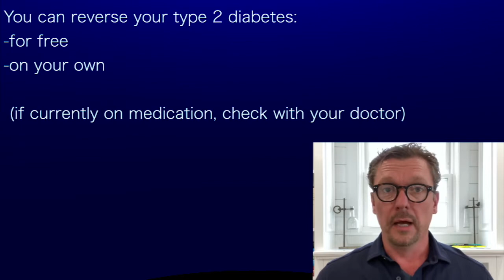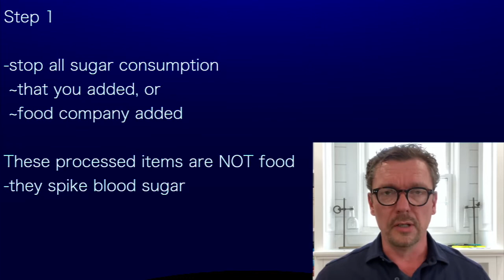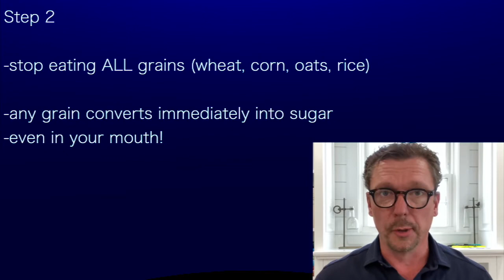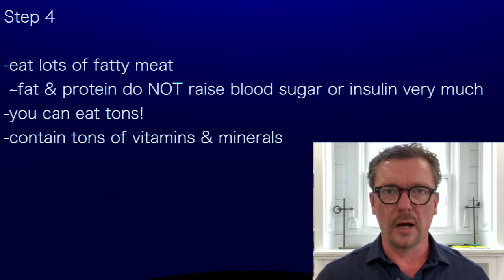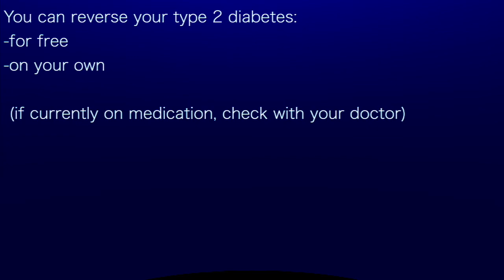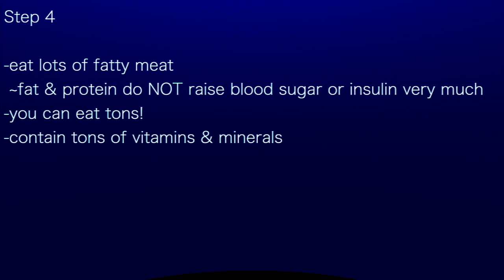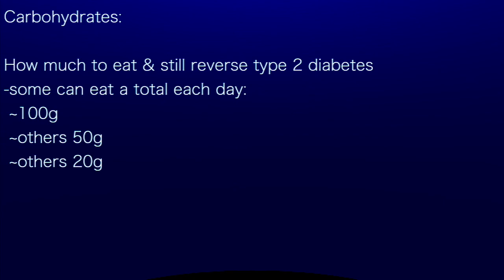Ken Berry: 5 EASY steps to reverse type 2 diabetes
from KenBerryMD podcast

You can reverse your type 2 diabetes:
-for free

 (if currently on medication, check with your doctor)

Dr Ken Berry's new name for this disease:
Chronic Carbohydrate Overdose Syndrome

Takes away the mystery of why you have it...
You have type 2 diabetes because of:
chronic carbohydrate overdose

It is NOT your fault...
but is your problem

Step 1
-stop all sugar consumption
 ~that you added, or
 ~food company added

These processed items are NOT food
-they spike blood sugar

Step 2
-stop eating ALL grains (wheat, corn, oats, rice)

-any grain converts immediately into sugar
-even in your mouth!

Step 3
-remove all vegetable oils (processed seed oils) from diet
 ~canola, soybean, sunflower, safflower, peanut, corn...

-all are inflammatory
-high omega-6 to omega-3 ratio
-oxidize rapidly

Step 4
-eat lots of fatty meat
 ~fat & protein do NOT raise blood sugar or insulin very much
-you can eat tons!
-contain tons of vitamins & minerals

Step 5
-get your carbs (if you want some) from:
 ~above ground
 ~non-starchy vegetables

Carbohydrates:
How much to eat & still reverse type 2 diabetes
-some can eat a total each day:
 ~100g
 ~others 50g
 ~others 20g